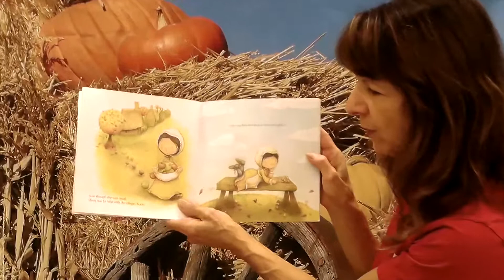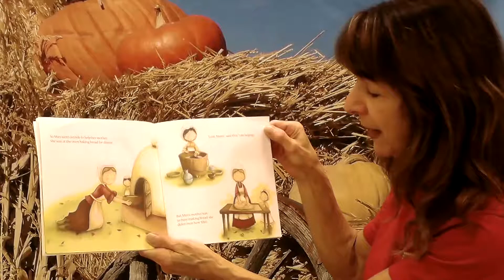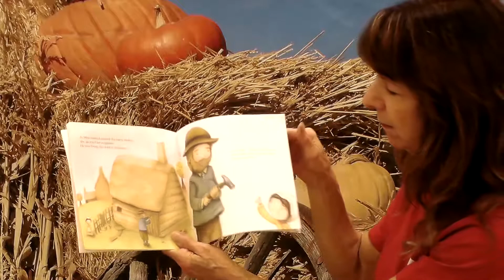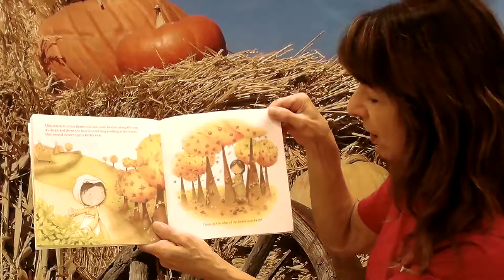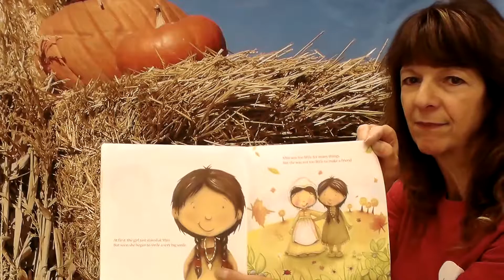Pre-School Story Time with the Jefferson Hills Library on Mondays - November 23, 2020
Follow along as Miss Sharon reads "The Littlest Pilgrim" by Brandi Dougherty.